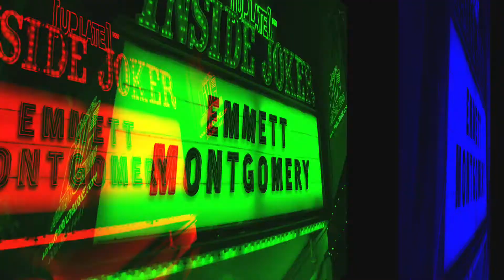Up Late nw - Emmett Montgomery - Ep111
Full comedy performance by Emmett Montgomery on episode 111, season 1, of Up Late nw with Pat & Chris Cashman